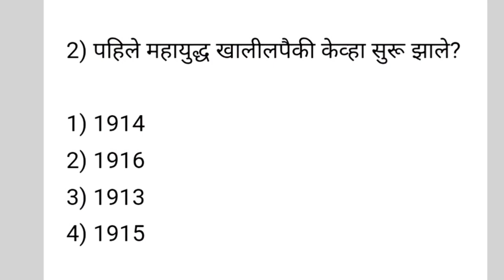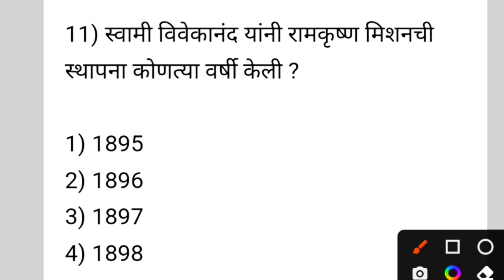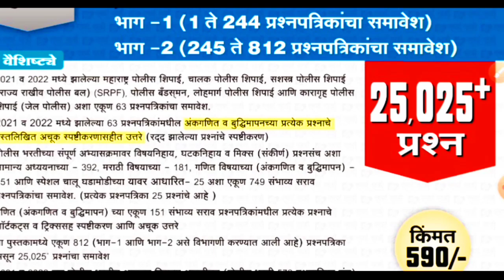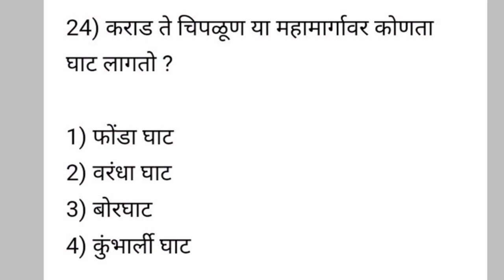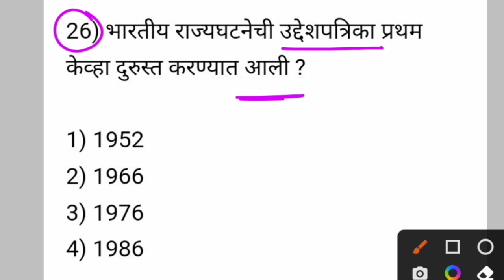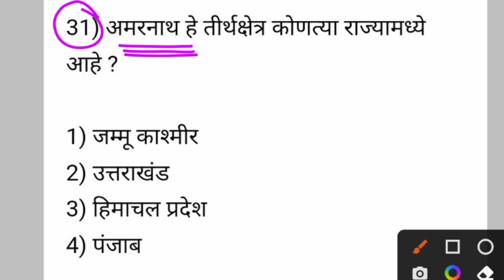| हि टेस्ट पास करून दाखवा | पोलीस भरती महाराष्ट्र 2022 | IMP GK Question Maharashtra Police bharti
Talati
Current affairs
Talati bharti
पोलीस भरती
 बँकिंग भरती
स्टाफ सिलेक्शन
Indian army

Book link

Teligram link..

महाराष्ट्रातील सर्व स्पर्धा परीक्षेसाठी अतिशय उत्तम टेलिग्राम चैनल याचं मधून दररोज चालू घडामोडी सराव पेपर महत्त्वाचे पीडीएफ नियमितपणे पाठवले जातील